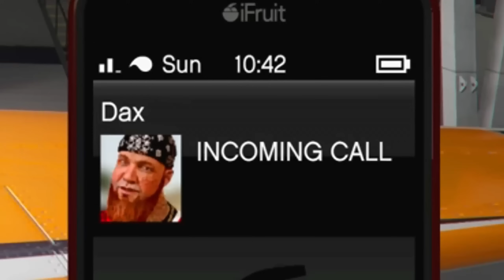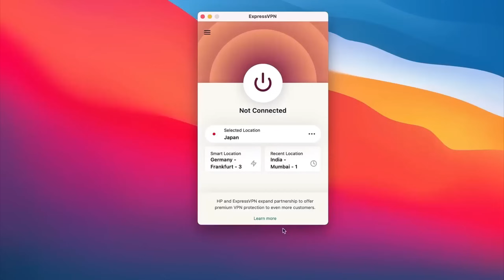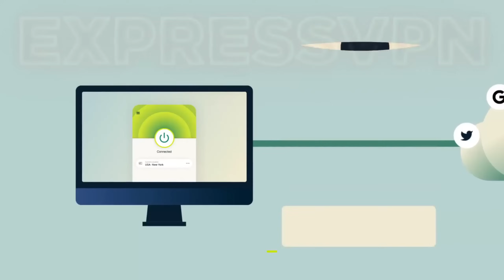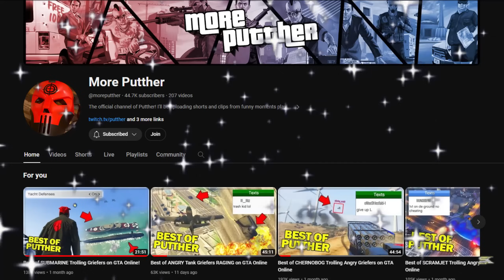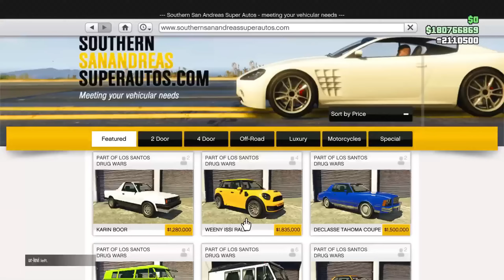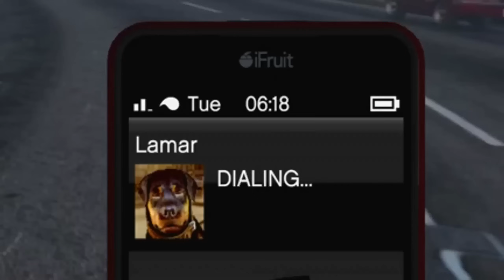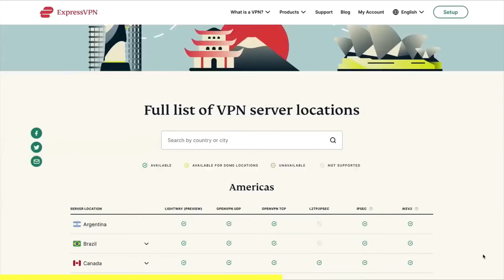Best of Volatol Trolling THE WORST Griefers on GTA Online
Today we get to do some volatol trolling on gta online!! The best of Putther series!!